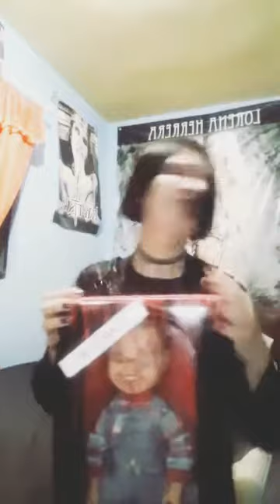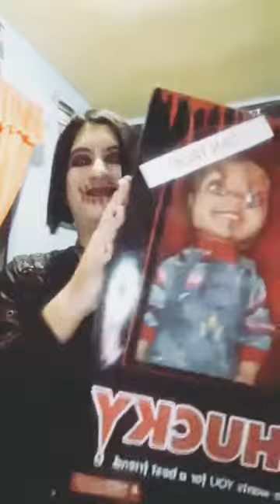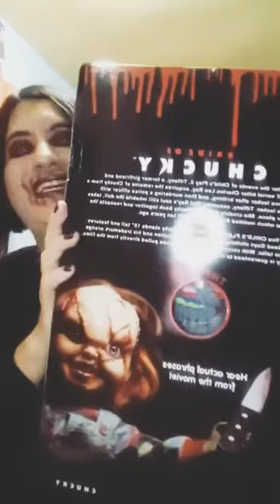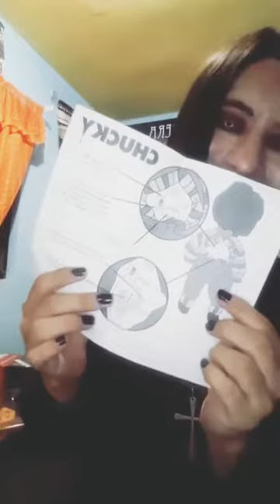Chucky Doll Mega Scale de Mezco Review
Review de Chucky con cicatrices de bride of Chucky Mezco Toys parlante